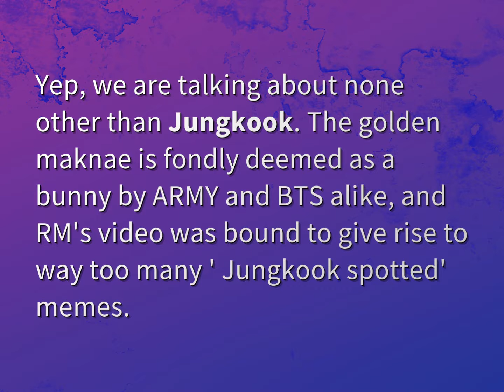Who is rabbit in BTS?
James Webb (2022, August 9.) Who is rabbit in BTS?
    WHYS.video